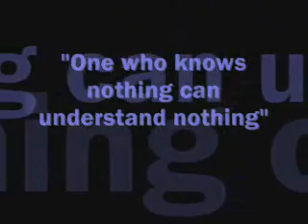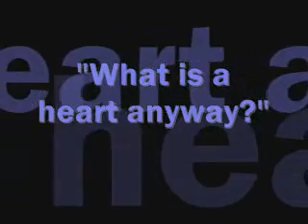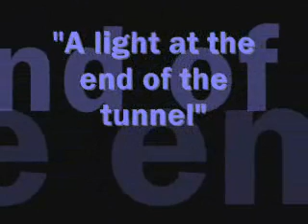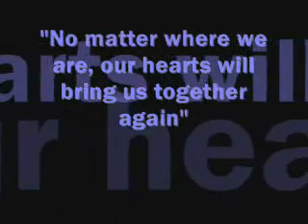Apart but Together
Another Kingdom Hearts AMV. I love that game.